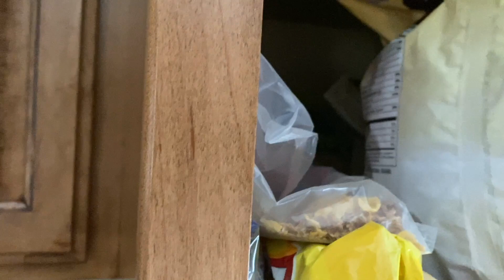Weight Loss Hacks That Keep Me Out Of Trouble & No Exercise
Here are some weight loss hacks that I found useful to keep me out of weight gain trouble!  I hope you find some tips useful!

F R E E  C H E A T  G U I D E
THE FASTING LIFESTYLE:

W H E R E  T O  F I N D  R E G G I

Check Out An Interview with A Healthy Alternative Channel -